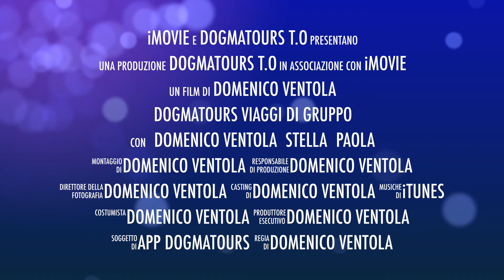DOGMATOURS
La Dogmatour nasce da una nuova idea di viaggio maturata in diversi anni di attività nel settore del Turismo : offrire la possibilità al viaggiatore di confrontarsi realmente con altri modI di vivere, altre religioni, altre forme di vedere il mondo. Abituati  alla propria casa,alla proprie abitudini, ai paesaggi di sempre ed alle voci familiari, il viaggiatore adatta il suo sguardo ad altre immagini, apprende nuove parole, ammira la grandezza di un mondo che nessuno può abbracciare completamente. Questo confronto,  e ciò che ne scaturisce,  è in assoluto la più grande forma di ricchezza. La condivisione con altre persone che come te hanno la stessa idea di viaggio,  vi regalerà una nuova consapevolezza di voi stessi  e di tutto ciò che vi circonda.